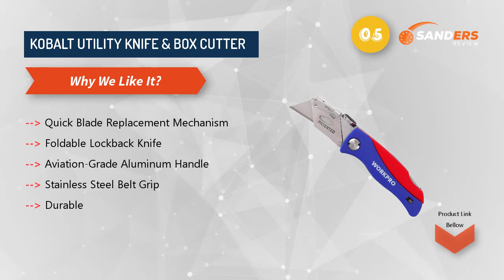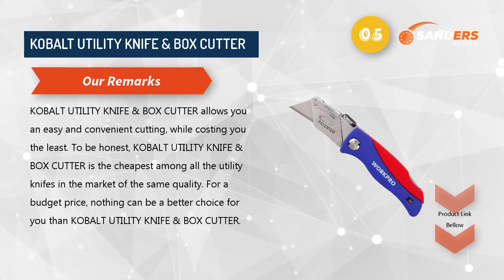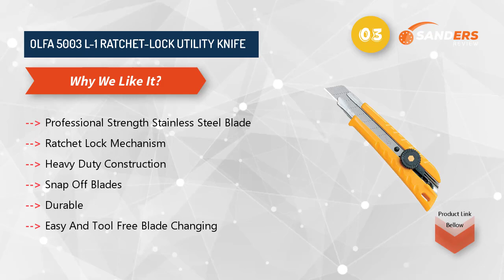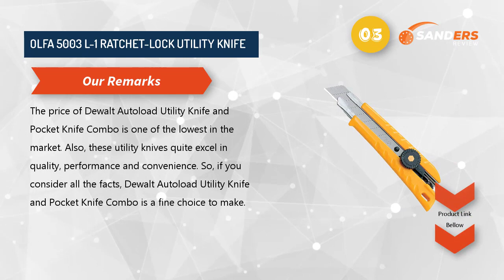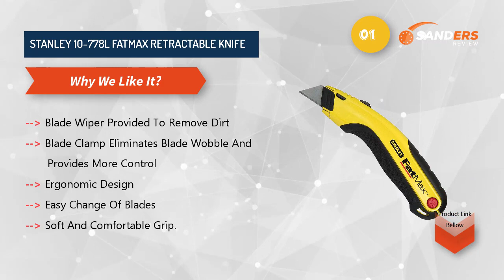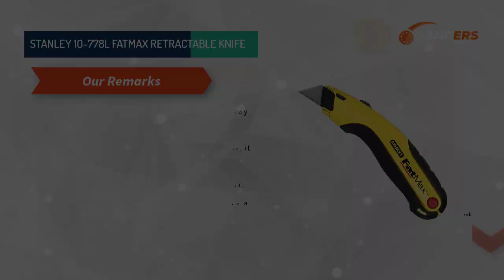Top 05 Utility Knives for DIY or PRO - Which Is the Best?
Title: Top 05 Utility Knives for DIY or PRO - Which Is the Best?

01.STANLEY 10-778L FATMAX RETRACTABLE KNIFE

02.Stanley 10-481 FatMax Snap-Off Knife, 18mm,Silver/Yellow/Black

03.OLFA 5003 L-1 RATCHET-LOCK UTILITY KNIFE

04.Stanley 10-065 6-Inch Plastic Retractable Utility Knife

05.KOBALT UTILITY KNIFE & BOX CUTTER

We are done with our reviews, now it is your time to find out the utility knife that matches your criteria. You might already have found the best utility knife while going through the reviews we have provided, but to influence your decision a little more here we present some insights that we believe will be helpful for you to take the perfect decision without any confusion.

If quality comes first to you, best option for you can be Dewalt Autoload Utility Knife and Pocket Knife Combo as it is the most versatile and well-performer utility knife according to our judgment.

For the most budget friendly model, KOBALT UTILITY KNIFE & BOX CUTTER would be the perfect utility knife for you.If you're okay with the price of a luxurious model, you may get Stanley FMHT10288 Retractable Knife or Dewalt Autoload Utility Knife and Pocket Knife Combo would not be a wrong decision at all.

Are you looking for a good quality utility knife, but the budget also matters to you? Then we would recommend you to buy OLFA 5003 L-1 Ratchet-Lock Utility Knife.Now is the time to make the choice. Stay active, stay happy, Do It Yourself!